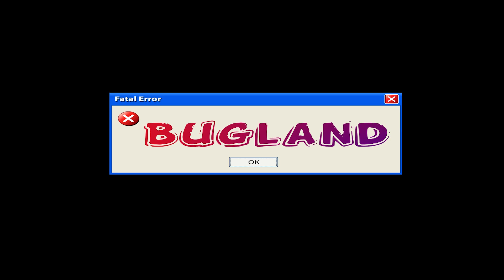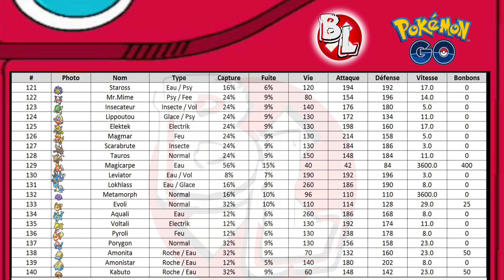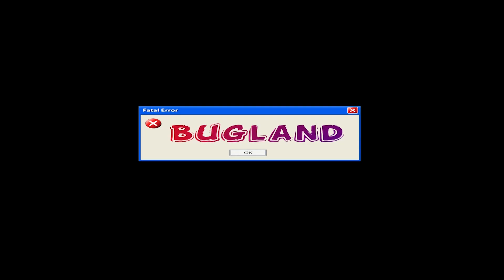Les plus puissants Pokémon / Astuce Pokédex complet ( Pokemon Go )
Attaque, Défense, Vitesse, ... Toutes les informations sont dans le Pokédex Pokemon Go ;)